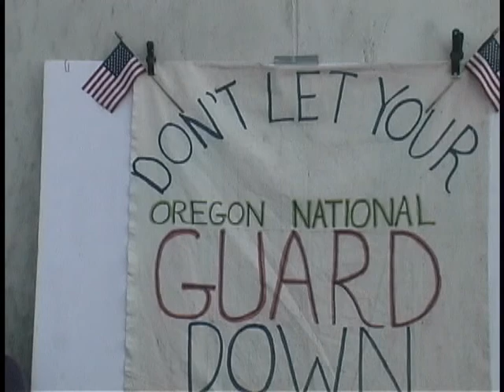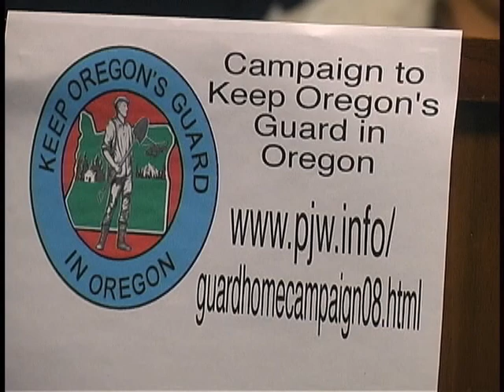Keep Oregon Guard Home Campaign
News Conference in Salem Oregon regarding the Campaign to encourage and enable the Governor to refuse the upcoming deployment of Oregon National Guard to Iraq.
Part of a National Campaign where 13 states are seeking to pass legislation which would establish the illegality of any further deployment of National Guard because the authorization to use military force in Iraq has expired.